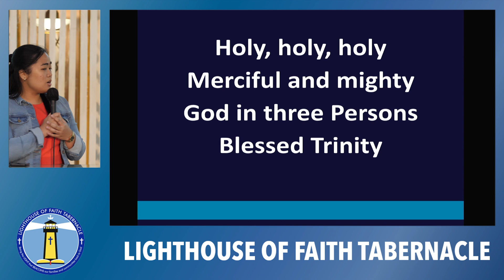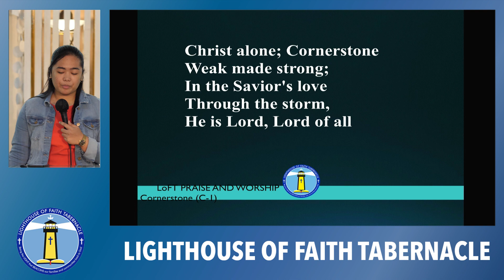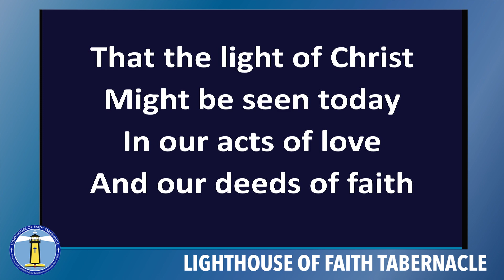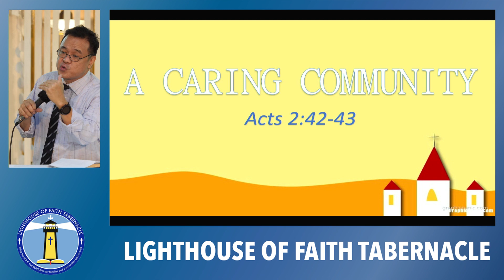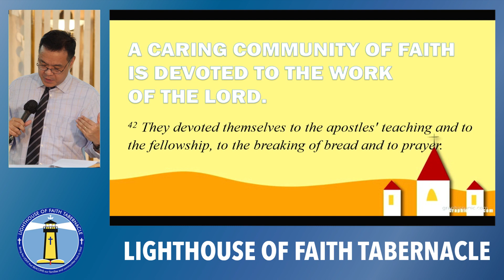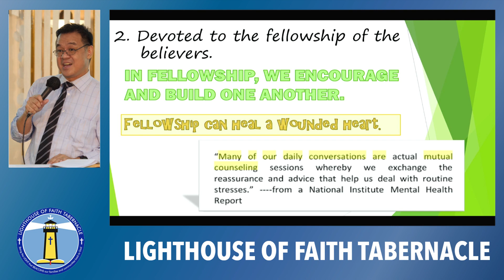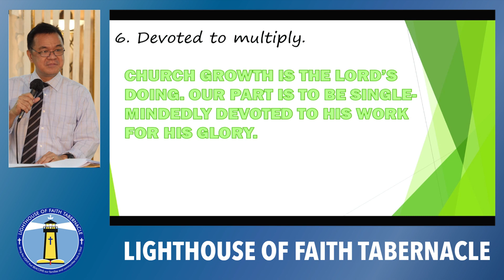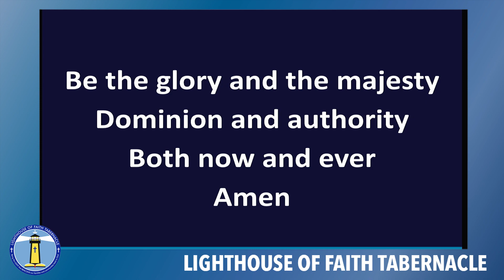LoFT May 22, 2022 Service